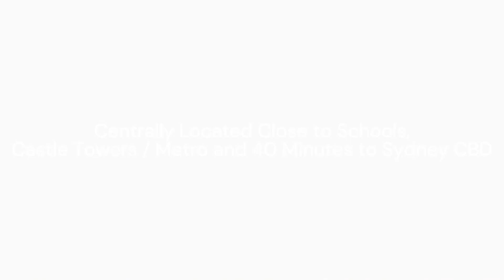9 Davey Road, Dural